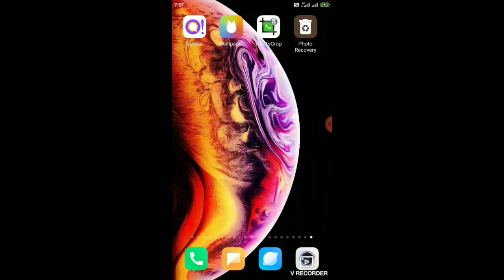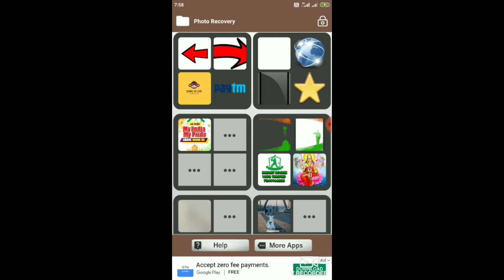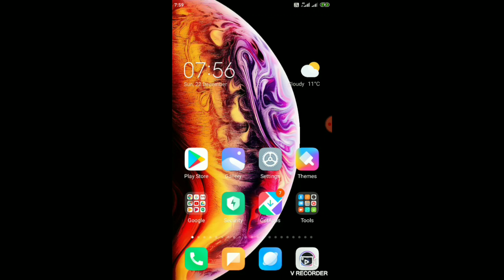10 साल पुरानी डिलीट हुई फोटो को वापस लाओ अपने फोन में लोग चोक जायेगे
10 साल पुरानी डिलीट हुई फोटो को वापस लाओ अपने फोन में लोग चोक जायेगे